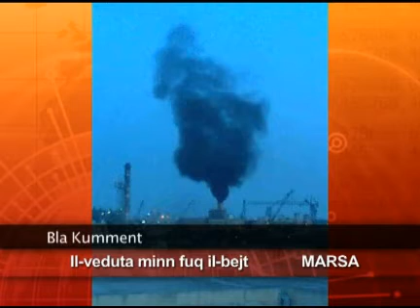Favourite-Maltamedia: Smoke plumes darken Marsa sky